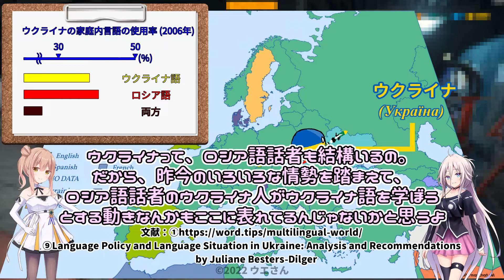世界の「第二」言語【CeVIO解説】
世界には幾百の国がある。そして、それらは互いに異なるが、一部共通性を持っている。そんな面白い国家間の関係を、ささ×いあで「第二」言語というちょっと変わった切り口で見ていく、そんな動画です。

高評価ください！

参考文献

ほしいものリスト
うｐ主への質問はこちらから
ネタはどちらでも　真面目な話はメールで(ツイのDMでもいいよ)

‹Cevio動画›
CV：さとうささら（CeVIO）
IA［CeVIO AI］

よりお借りしています。